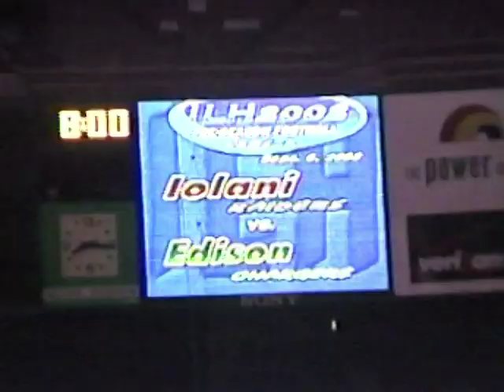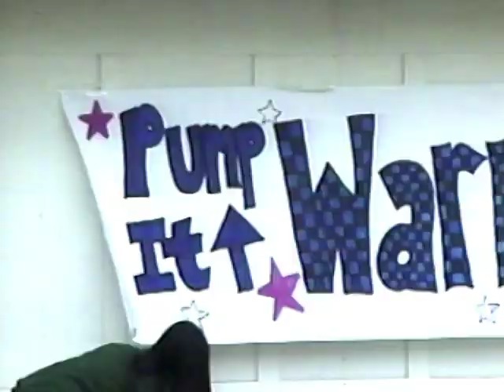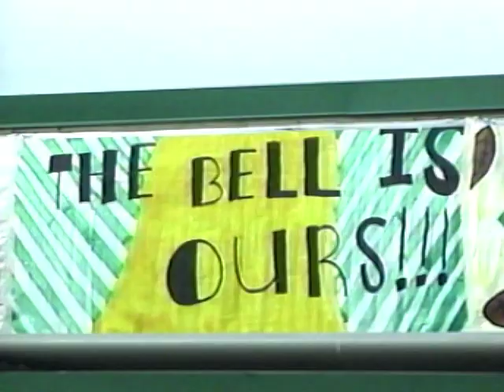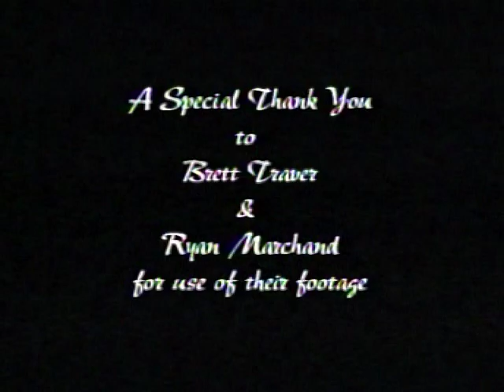2002 Edison Charger "Into the Light" highlight Reel movie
2002 Edison Charger Football
2002 Edison Charger "Into the Light" highlight Reel

The offense was led by superstar QB #15 Tommy Grady, who later would become the All-time leading passer for the Arena Football League and MVP. Tommy left Edison at the top of the record books with 5,213 career passing yards and 33 touchdown passes his Senior season.